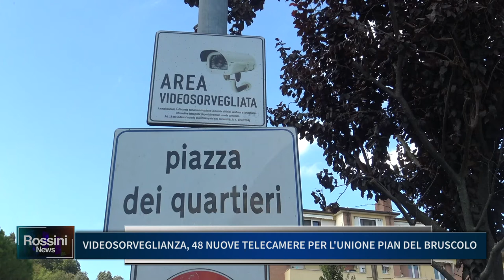VIDEOSORVEGLIANZA: 48 NUOVE TELECAMERE PER L'UNIONE PIAN DEL BRUSCOLO